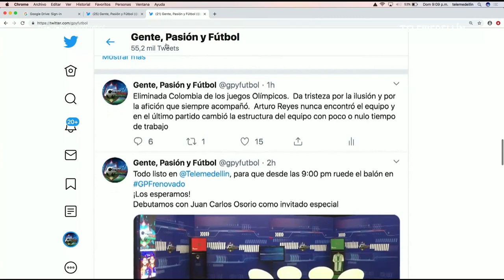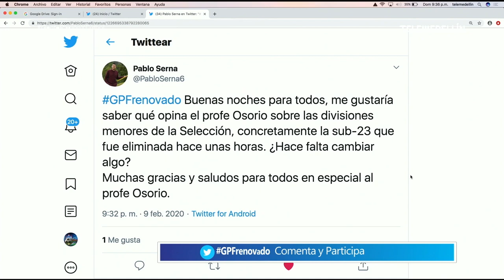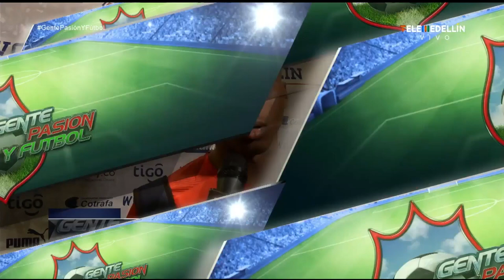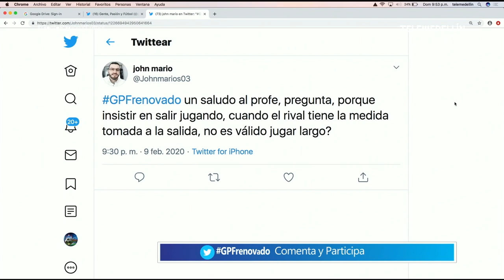JUAN CARLOS OSORIO [Gente, Pasión y Fútbol] Telemedellín